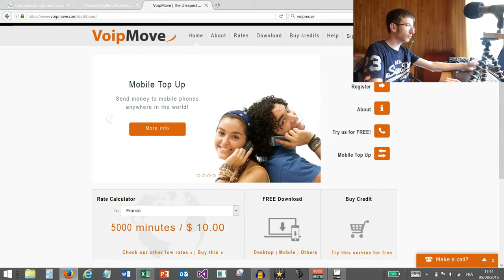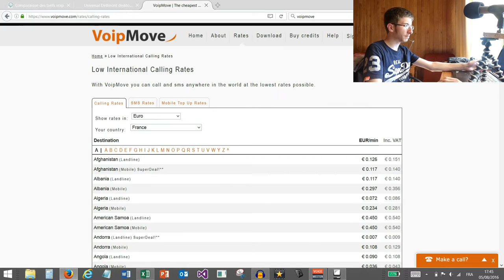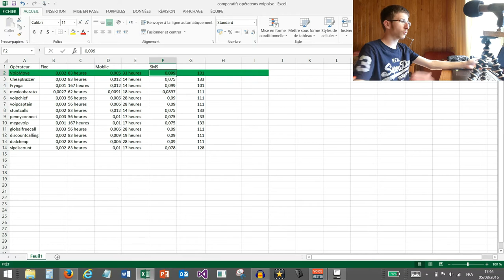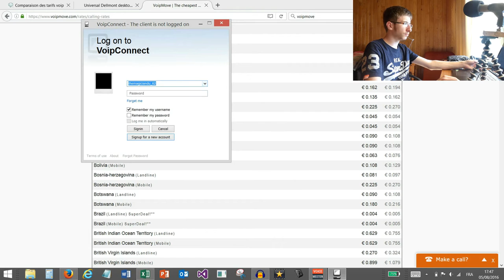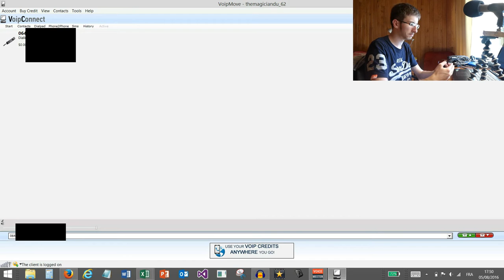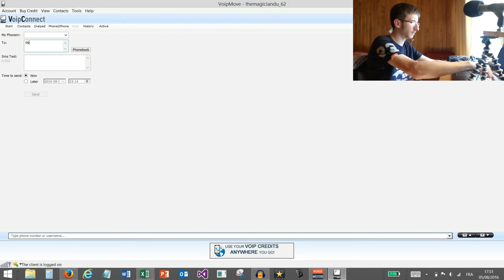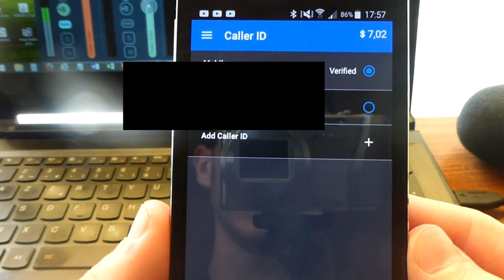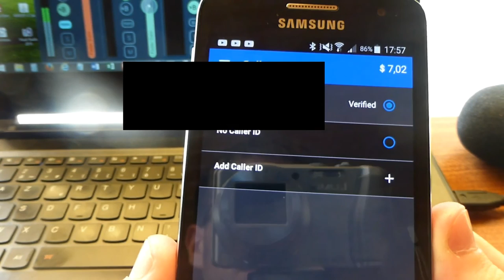téléphoner vers fixes et mobiles par internet VoIP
Téléphonez partout dans le monde pour pas cher depuis votre PC (ou votre smartphone) à l'aide de la VoIP.
Si vous avez des questions : SMS : 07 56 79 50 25 (mettez magic au début du message) (prix d'un SMS) (SMS public)

Crédit musical : OC ReMix #2281_ Missile Master 'Electric Hotslug' [March (Boss Theme)] by Joshua Morse

2016     Themagiciandu62